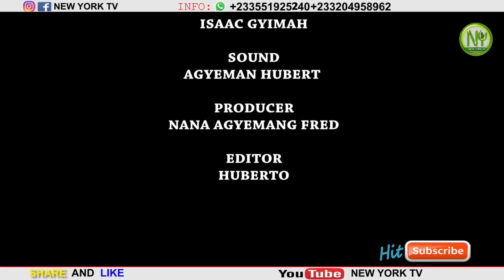BAD DAY FOR THE BIG B00TY AFRICAN HEAVYWEIGHT BABES 😆🤣❤️❤️❤️🤣😆